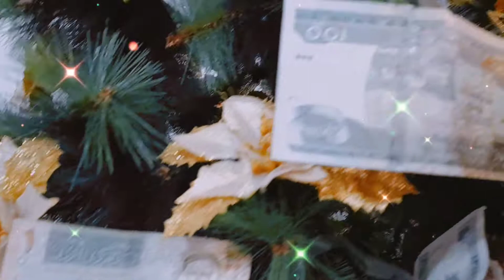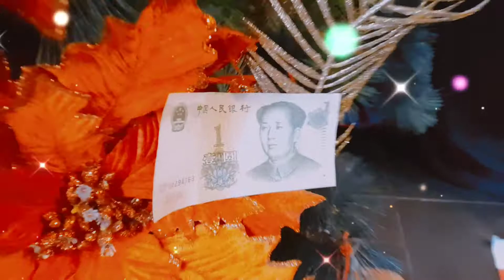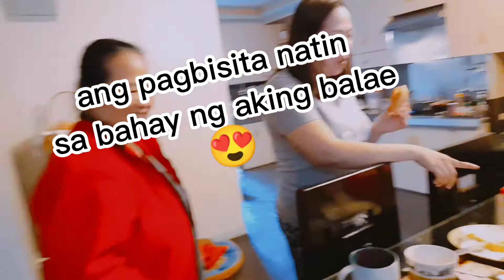Money Christmas Tree 🎄(Visiting my Balae house)🤗🥰